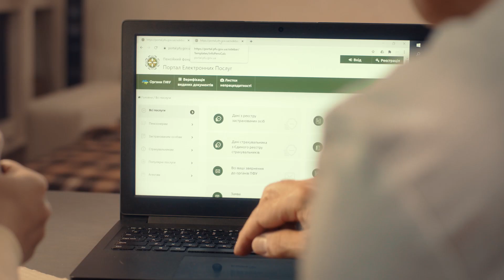Сервіс "Пенсійний калькулятор"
Чи знали ви, що кожна застрахована особа може прорахувати розмір майбутньої пенсії вже зараз?

Із сервісом “Пенсійний калькулятор” від Пенсійного фонду України це легко й доступно!

Пропонуємо вам ознайомитись із відео про електронний сервіс “Пенсійний калькулятор”.